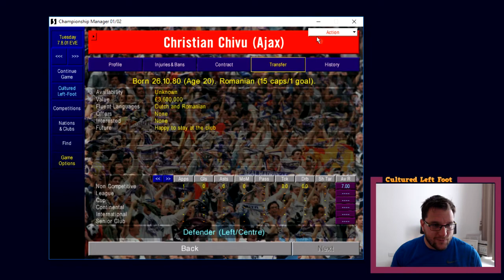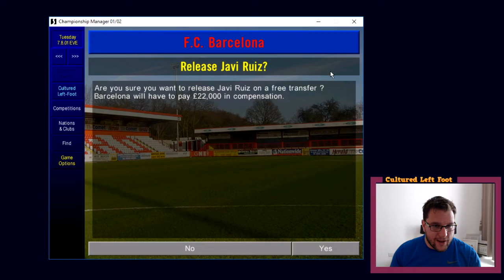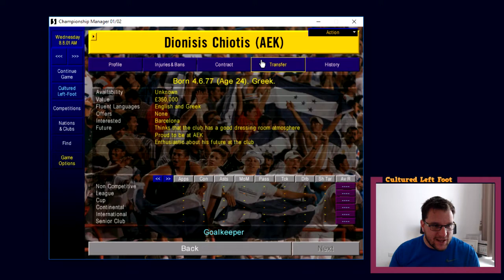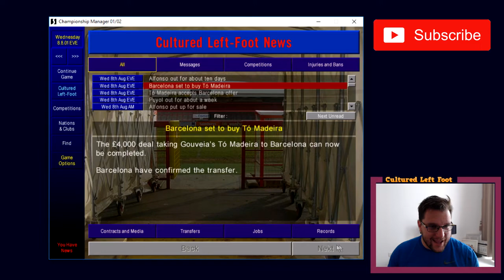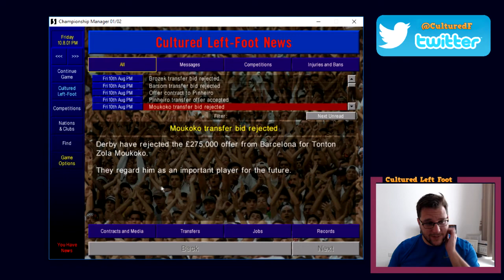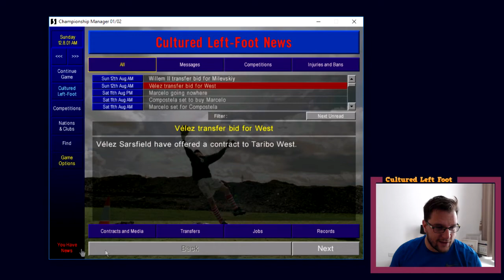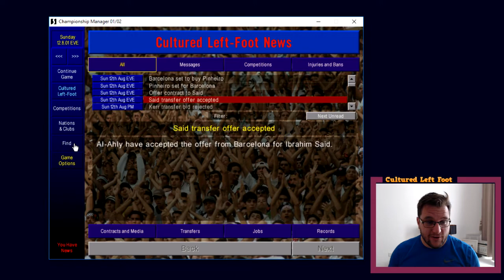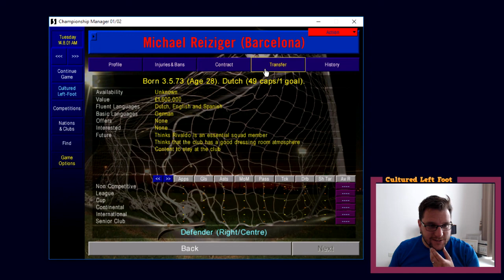CM0102 Lets Play - Championship Manager - SPENDING MONEY - Nostalgia Gaming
We take a trip down memory lane to play Championship Manager 0102 (CM0102 or CM01/02). This game was my childhood. It brings back great nostalgic memories.